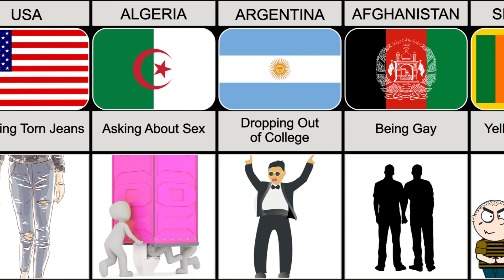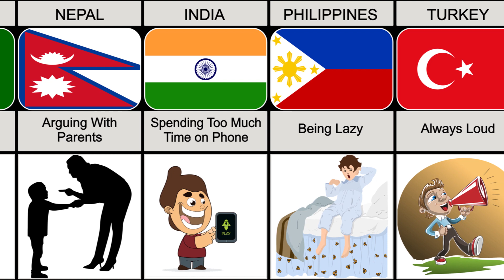Most Parents Hate Their Kids For These Reasons From Different Countries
In this video, we made a list of Most Parents Hate Their Kids For These Reasons From Different Countries ! Enjoy Your Video.:)